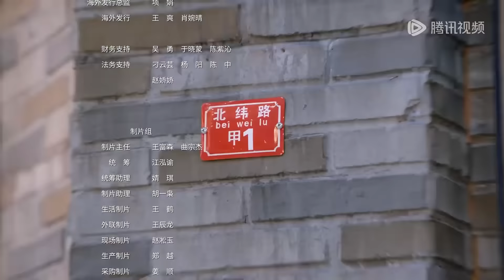【最新腾讯喜剧】《万春逗笑社》EP24——师父送的折扇惹起社员内讧！（孟鹤堂、周九良）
☆ 快到WeTV收看《万春逗笑社 Amusing Club of Wanchun》！

【剧情介绍】
主要围绕着北纬路上一个名不见经传的相声班社——万春社展开，旨在通过小园子里的小人物折射出众生相，“角儿们”在磨练技艺的过程中不断地改变着对于相声的理解、对于名利的心态、对于演员与观众之间的关系的领悟。
集数：40集
主演：孟鹤堂、周九良、栾云平、张鹤伦、张九龄、王九龙

00:00 更多精彩视频尽在 WeTV / Tencent Video APP
00:30 下载 WeTV / Tencent Video APP 看海量完整版腾讯视频